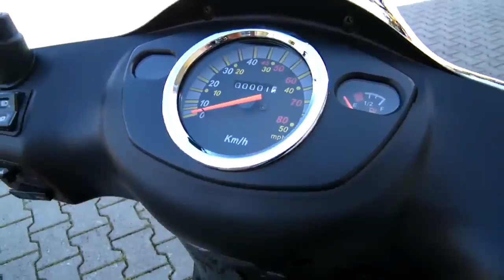Luxxon Suvio 50 Roller/Scooter 2010 Schwarz